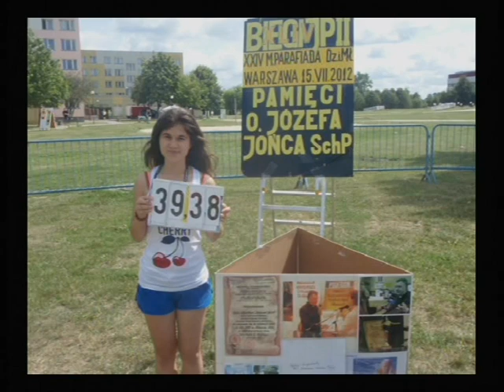2012-07-15 7/.. Warszawa, 24 Parafiada, XLIV BIEGI JPII